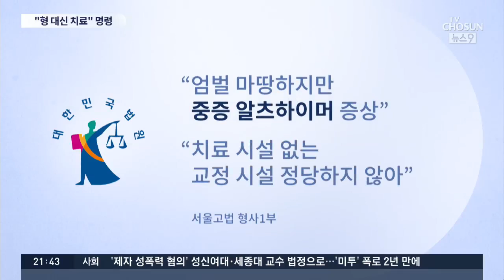병원서 열린 '아내살해' 치매노인 재판…"형 집행 대신 치료"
병원에서 재판이 열렸습니다. 치매를 앓던 중 아내를 살해한 혐의로 기소된 60대 남성에게, 항소심 법원이 옥살이 대신 치료를 명했는데요. 자신의 범행을 기억조차 못할 정도로 증세가 심각해진 피고인 상태를 감안한 판단입니다.